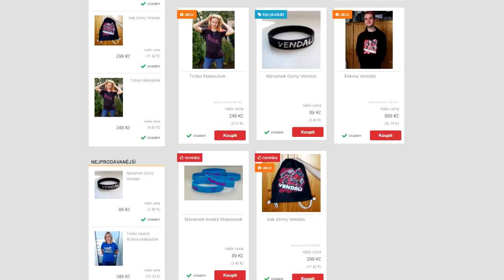MÁM SVŮJ PARK S DINOSAURY!😱😍 Minecraft Jurassic World #1